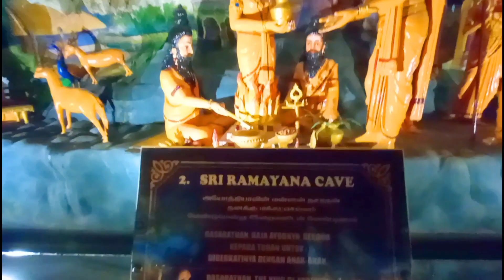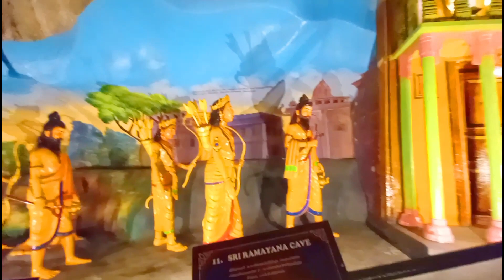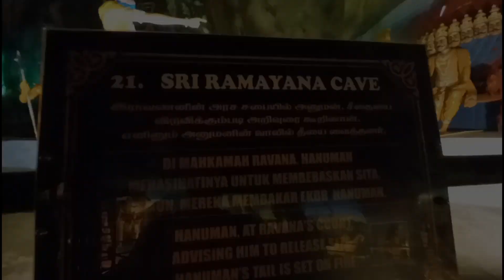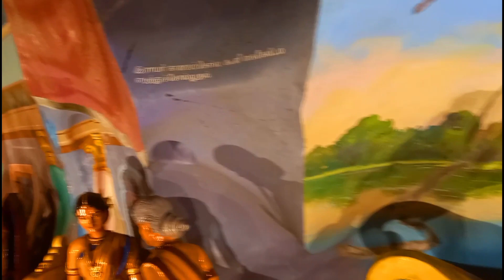Batucaves2024: Journey into the Enchanting History of Malaysia's Cave Temple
Malaysia biggest Hindu cave temple,
Hanuman temple brickfields,
thaipusam malaysia,
Ramar kovil,
amazing cave temple 2024,
kuala lumpur vlog,ayodhya ram mandir,
ram bhajan,
kamba ramayanam story in tamil tnpsc,